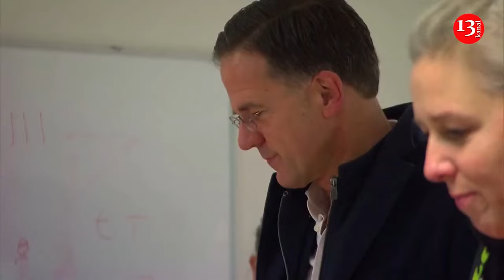Candidates Wilders, Timmermans vote in tight Dutch election